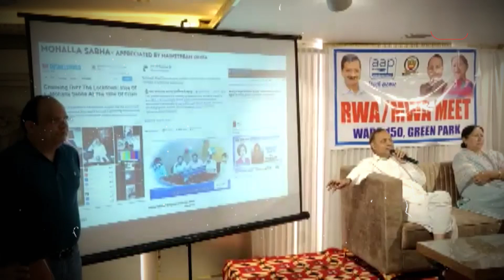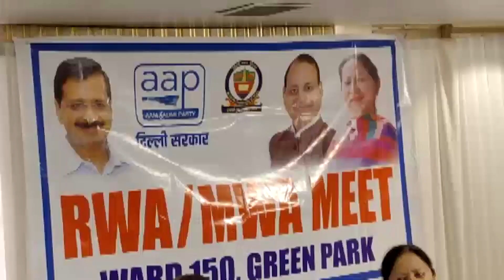SOMNATH BHARTI: On The Spot सोमनाथ भारती ने अधिकारियों से करवाए जनता के काम, अंदाज वायरल।DilliTak।